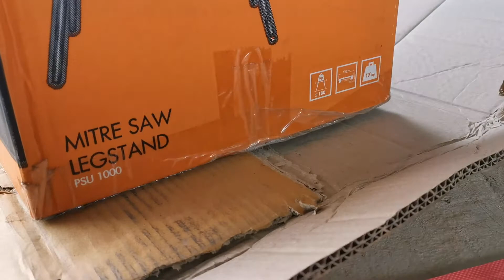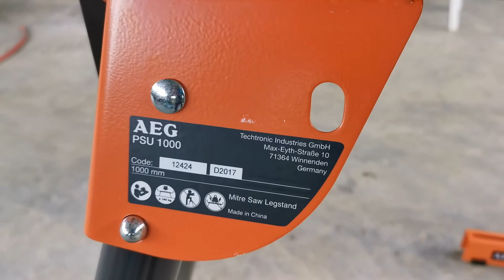AEG psu1000 mitre saw legstand โต๊ะเลื่อยองศา aeg